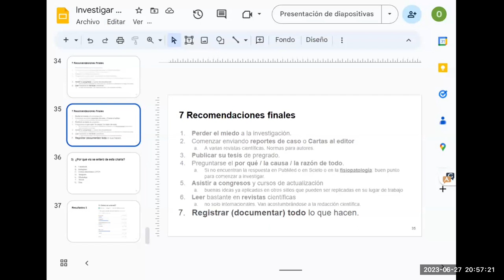Investigación 12: Todos los días investigamos, buscando respuestas